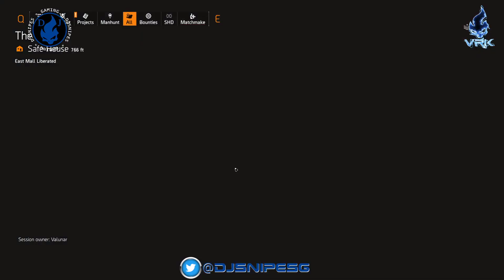[PC] Fourth of July